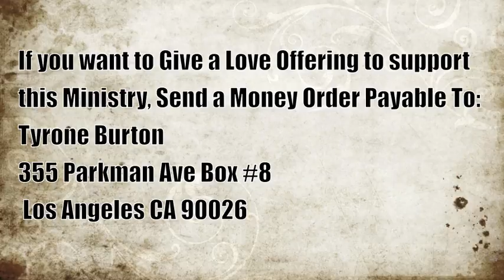Be The Richest King - God Pulled Up On Solomon, Part 2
God Shows us how to become a King & a Queen through his Scriptures. Learn how to become the Richest King in your generation. Tyrone Burton Preaches about an encounter King Solomon had with God Himself. After God pulled up on Solomon, He was the Richest King, richer then any King before him.